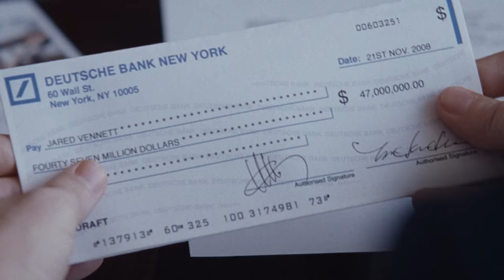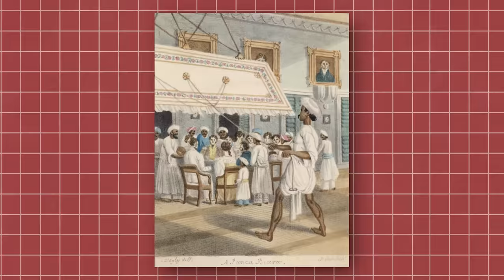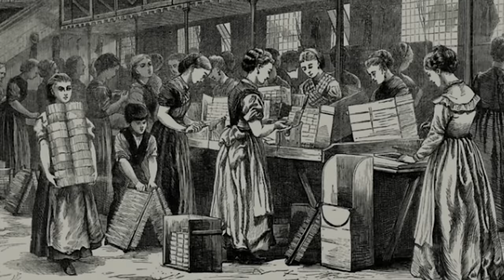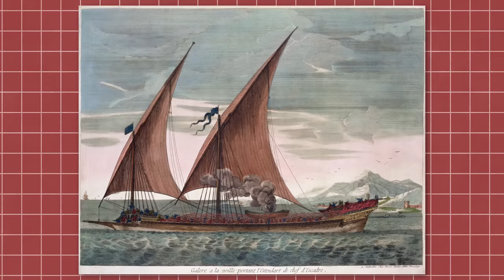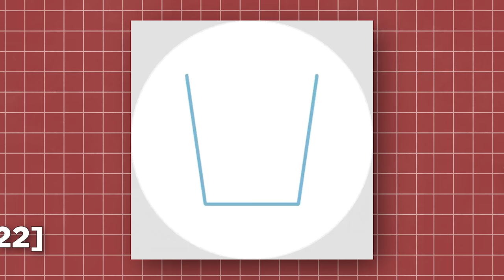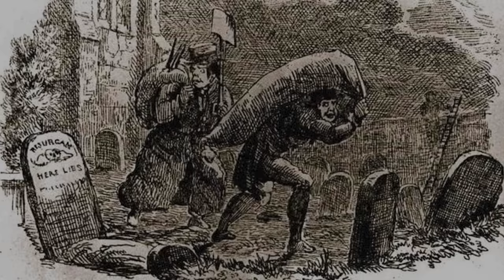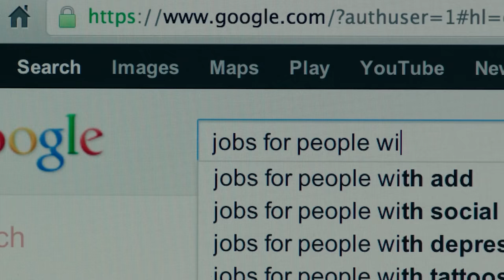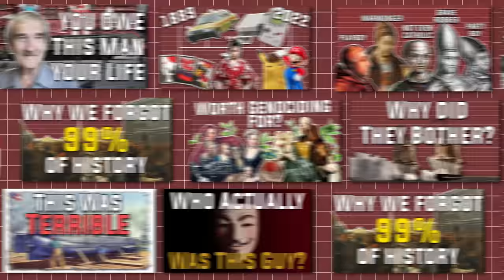The 10 Worst Jobs in History - How History Works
Jobs have been a part of human history ever since we drew straws to see who was a hunter and who was a gatherer. But not all jobs are created equal. Not in work, pay or conditions. And considering how many jobs depend on the technology and society around them, there are bound to be some nasty careers that have been swept under the rug of history.

Today, you may think that your 9-5 is bad. Sure, getting yelled at by your boss for misaligning a logo on a powerpoint is bad, but I have some news for you. Your job, compared to some of the jobs of the past, is a luxury. I’m talking not only your working conditions, I’m talking about pay, work-life balance, and job satisfaction

We are lucky to live in these times, and future generations could be saying the same about us in hundreds of years. So it’s time to learn How History Works as we remind ourselves how lucky we are today by counting down the top ten worst jobs in human history. That way you’ll be more thankful for your own daily grind

10 Nomenclator

Let’s start with something that’s not gross or dirty but is tedious to the point of downright torture. A nomenclator was the name given to the person on the side of an elite and they were responsible for remembering the names of important people at social events in ancient Europe.

At first, glance, going to swanky parties and schmoozing with the upper crusts of Roman society sounds pretty easy. But the nomenclator was not only responsible for remembering the guest list but also for recalling the intricate details of each person's life, like their family tree, hobbies, and political views.

Imagine trying to remember the name of a Roman Senators third cousin twice removed while trying to keep track of the 100 other important people in the room. Add to that the fact that your payment, and possibly your life, depended on becoming a walking, talking Wikipedia article and suddenly the necessity to store all that small talk in your head becomes a high-pressure job.

But with such a balancing act it's no wonder that nomenclators were highly respected members of society.

Footage Courtesy of: Getty Images